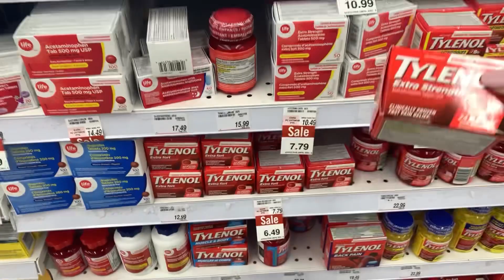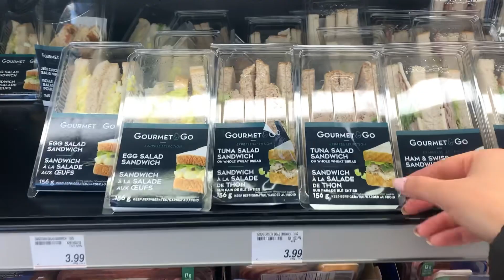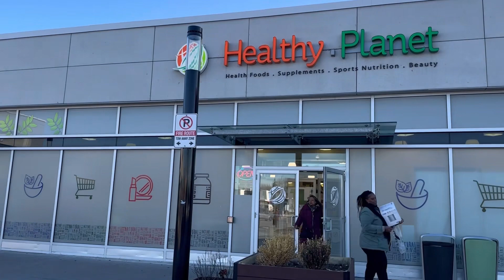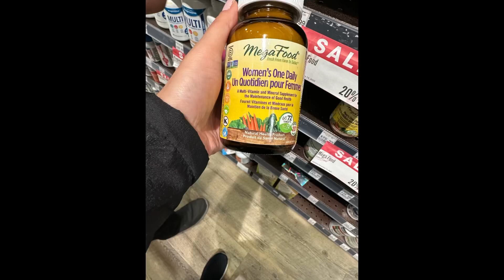LAST MINUTE TRAVEL PREPARATIONS | THINGS I DID BEFORE MY FLIGHT TO PAKISTAN